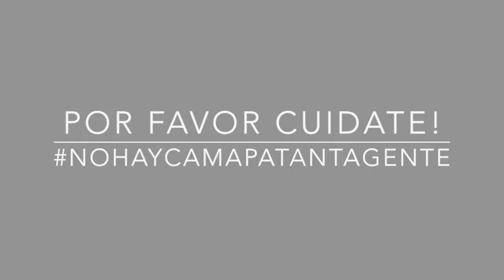EPT: Presentación / Introducing LaTajh Weaver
LaTajh Weaver se presenta a la comunidad de EPT. Si quieres conocer la Anécdota de Pelos de LaTajh sigue este enlace

LaTajh Weaver introduces her self to the EPT community. If you want to watch her hair-anecdote follow this